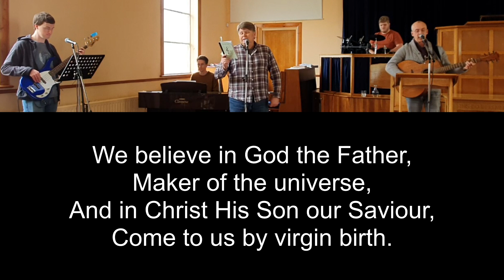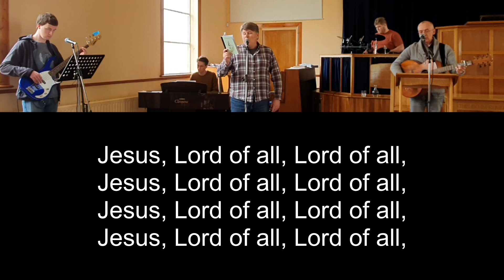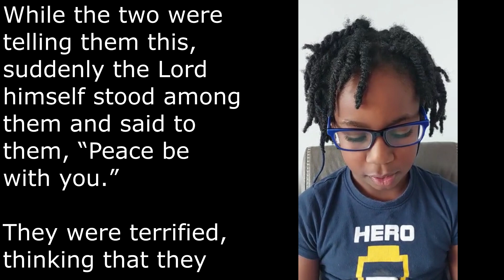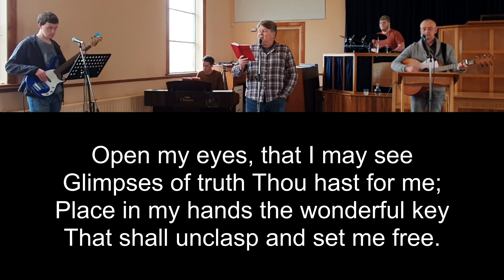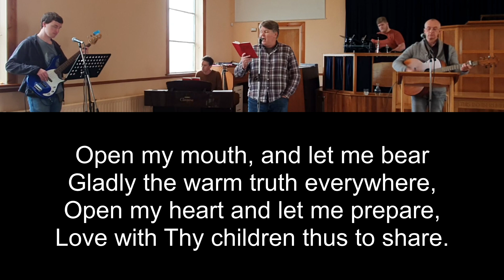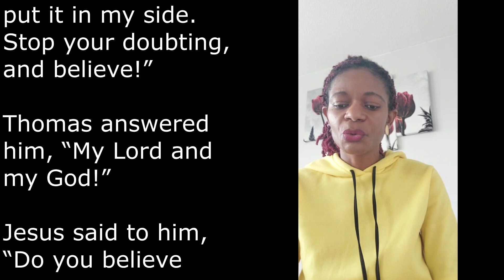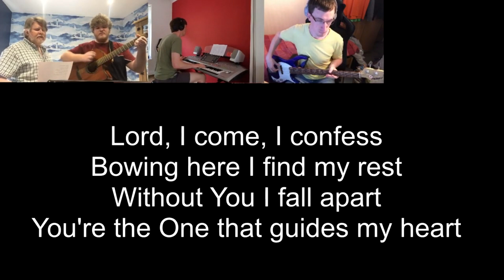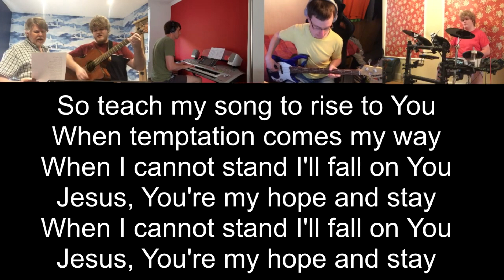Thomas' Faith in the Resurection (16th April 2023 - Online Service)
Running order:
1) Welcome – Alan
2) Song – We believe in God the Father
3) Testimony – Alan Frazer
4) Reading –  Luke 24:36-43 & John 20:19-31
5) Song – Spirit Divine
6) Message – 'Thomas' Faith in the Resurection'
7) Song – Lord I need you

WE BELIEVE IN GOD THE FATHER
Graham Kendrick.

Clara H Scott and Frederick P Morris

Jesse Reeves, Daniel Carson, Matt Maher, Kristian Stanfill, Christy Nockels